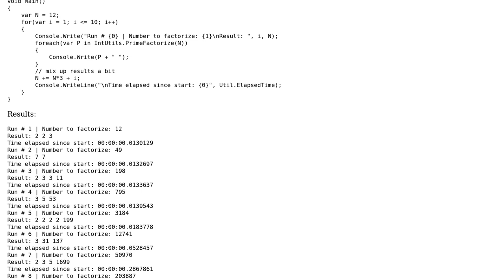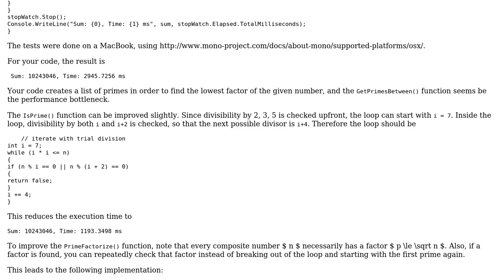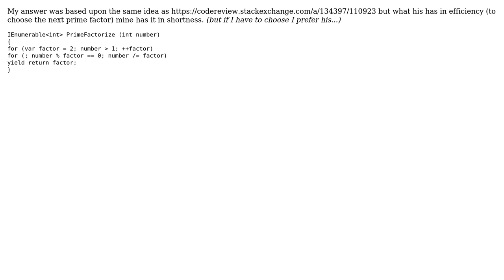PrimeFactorize method for int (3 Solutions!!)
PrimeFactorize method for int

With thanks & praise to God, and with thanks to the many people who have made this project possible! | Content (except music & images) licensed under CC BY-SA | Music | Images & others | With thanks to user Sehnsucht user Phrancis user mathreadler user Martin R and the Stack Exchange Network Trademarks are property of their respective owners. You are responsible for your own actions.